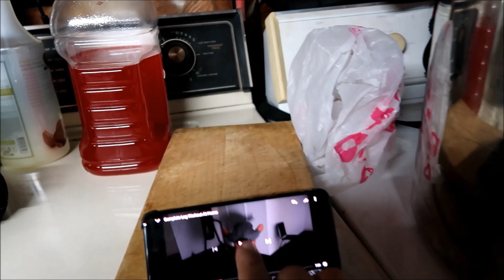Trying The Yoodeefitnes home workouts !!( killer )